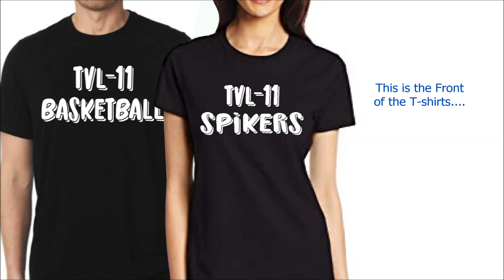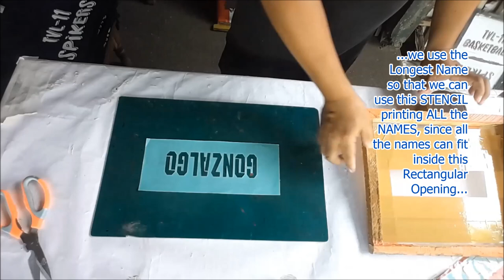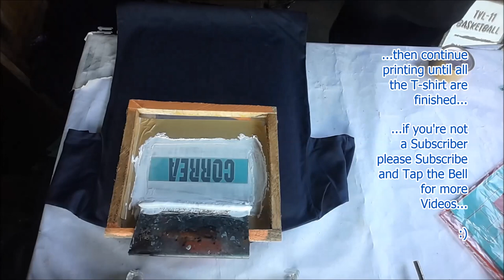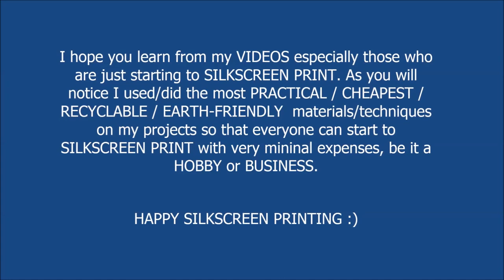Screen Printing - How to Print Names & Numbers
Silk Screen Printing -Simplified
Sportsfest T-shirts for Senior High School Students